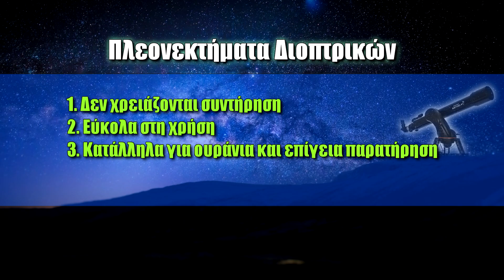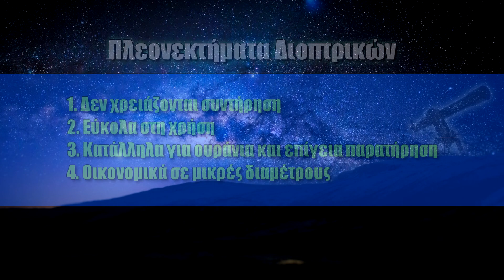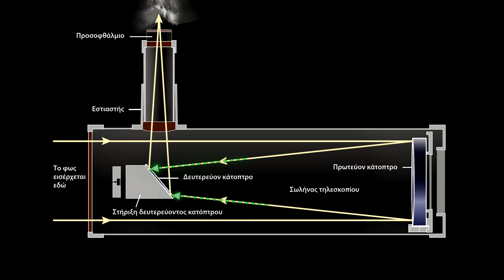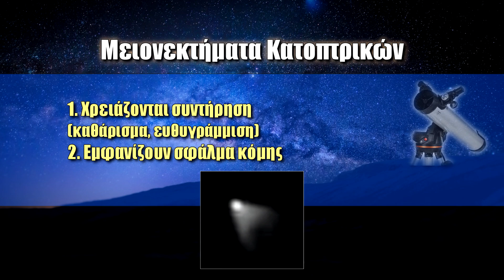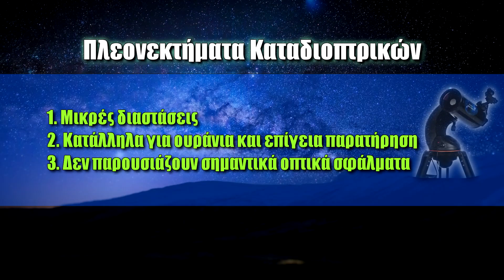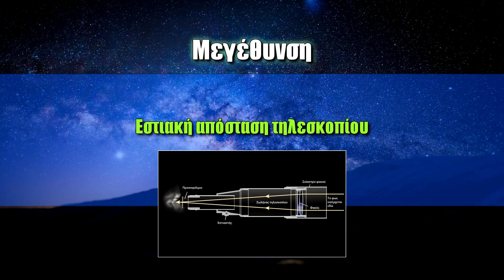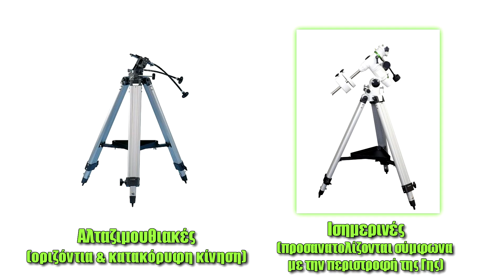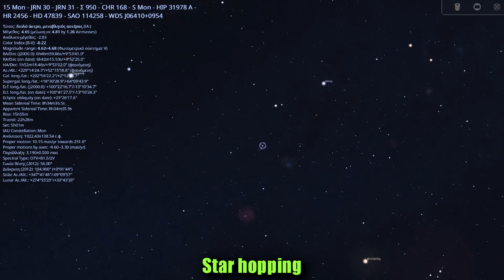Τι τηλεσκόπιο να πάρω; | Astronio (#35)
Ας γνωρίσουμε τους τρεις τύπους τηλεσκοπίων, τα χαρακτηριστικά, τα πλεονεκτήματα και τα μειονεκτήματά τους, τους τύπους στηρίξεων που κυκλοφορούν και ας μάθουμε πώς υπολογίζουμε τη μεγέθυνση και τη μέγιστη ωφέλιμη μεγέθυνση των τηλεσκοπίων.

►Δείτε επίσης:
1. Τι εννοούμε όταν λέμε "μικρό", "μεσαίο", "μεγάλο" τηλεσκόπιο;
Σε ό,τι αφορά τα τηλεσκόπια ερασιτεχνικής χρήσης, όταν αναφερόμαστε σε μέγεθος, αναφερόμαστε στη διάμετρό του. Συγκεκριμένα, σε αυτό το επεισόδιο όταν χρησιμοποιούσα τις παραπάνω λέξεις είχα στο μυαλό μου τις παρακάτω διαμέτρους:
Μικρό: κοντά στα 70-90 mm (2,75 - 3,5 ίντσες)
Μεσαίο: κοντά στα 127 mm (5 ίντσες)
Μεγάλο: από 200 mm (περίπου 8 ίντσες) και άνω.

2. Πώς καταλαβαίνουμε τα χαρακτηριστικά των κιαλιών;
Τα χαρακτηριστικά των κιαλιών αναγράφονται με τον τρόπο MxΔ, όπου Μ η μεγέθυνση και Δ η διάμετρος. Για παράδειγμα, κιάλια με χαρακτηριστικά 7x50 έχουν μεγέθυνση 7 φορές και διάμετρο 50 χιλιοστών. Μεγαλύτερη διάμετρος συνήθως σημαίνει καλύτερη διακριτική ικανότητα και πιο λαμπρά αντικείμενα. Όμως εάν σκοπεύετε να χρησιμοποιείτε τα κιάλια σας με τα χέρια σας (και όχι σε τρίποδο), τότε κινηθείτε σε μεγεθύνσεις από 7-10 και σε διαμέτρους από 40-60 mm. Οτιδήποτε πάνω από αυτό γίνεται εξαιρετικά δύσχρηστο καθώς λόγω του βάρους τα χέρια σας θα τρεμοπαίζουν και δεν θα μπορείτε να διακρίνετε λεπτομέρειες.

3. Κατά τις παρατηρήσεις μέσα από τηλεσκόπιο μην περιμένετε να δείτε τις λεπτομέρειες και τα χρώματα που βλέπετε στις αστροφωτογραφίες. Οι αισθητήρες των φωτογραφικών οργάνων έχουν τη δυνατότητα να απορροφούν φωτόνια για μεγάλα χρονικά διαστήματα και να συλλέγουν μεγαλύτερο αριθμό φωτονίων, αποτυπώνοντας τα αντικείμενα με μεγαλύτερη σαφήνεια.

4. Προτιμήστε να παρατηρείτε τα αντικείμενα όταν βρίσκονται σχετικά ψηλά στον ουρανό, σε ύψος άνω των 30 μοιρών. Όταν τα αντικείμενα βρίσκονται χαμηλά, κοντά στον ορίζοντα, το φως τους διασχίζει μεγαλύτερο στρώμα της ατμόσφαιρας, με αποτέλεσμα να μην φαίνονται καθαρά.

5. Διαβάστε τον πλήρη οδηγό για τα τηλεσκόπια και τα κιάλια εδώ

Παρουσίαση-Επιμέλεια: Παύλος Καστανάς
Software: Space Engine
Πηγές εικόνων: NASA, ESA, ESO, Pixabay (Creative Commons 3.0 License), Πλανητάριο Θεσσαλονίκης (συμπεριλαμβανομένου του οδηγού του Astronomy σε συνεργασία με τη Celestron)

Μουσική:
All music is under a Creative Commons 3.0 license found